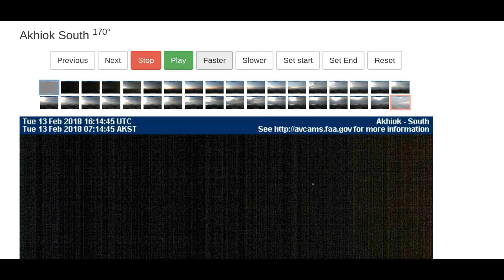Akhiok, Alaska (FAA) Moon/Planet Visible - February 13 2018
Very obvious, no explanation needed. Sun Simulator comes out as well.